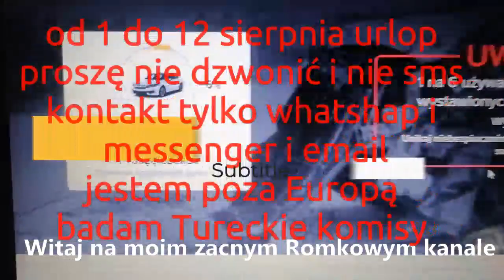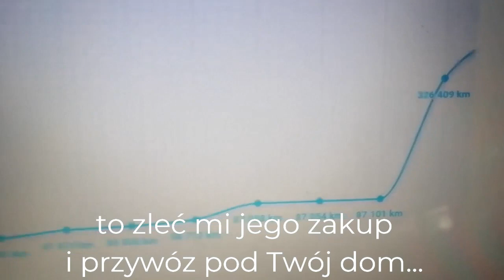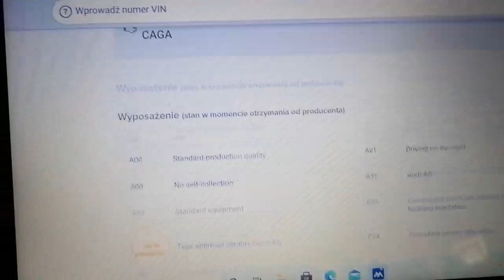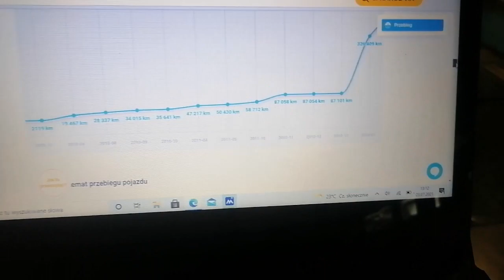Carvertical..Pan Alik Prosi o Sprawdzenie Audi A4 bo Zamierza Go Kupić,Ale Sprzedawca coś Kreci..;)